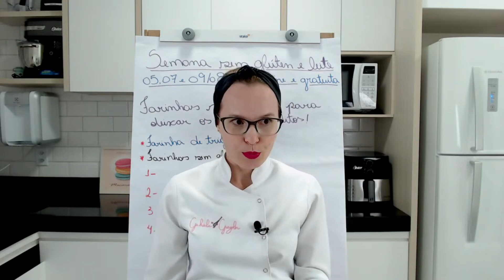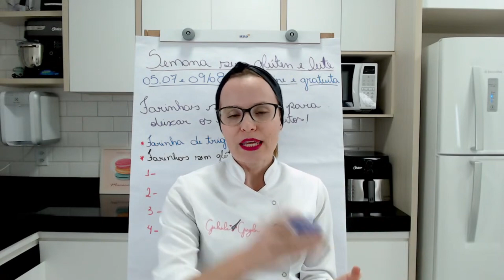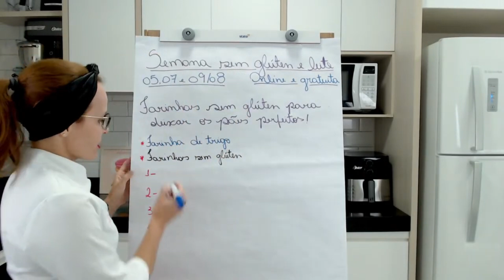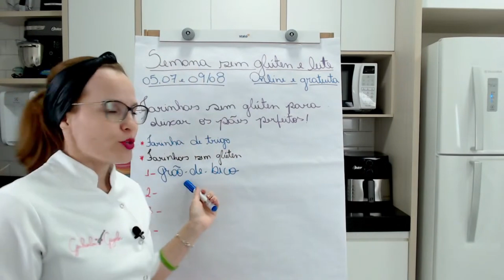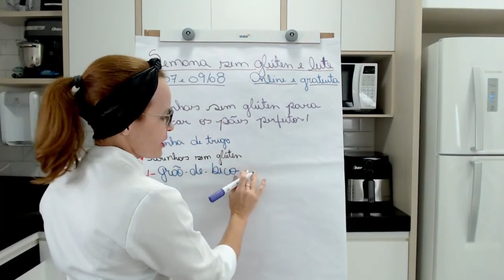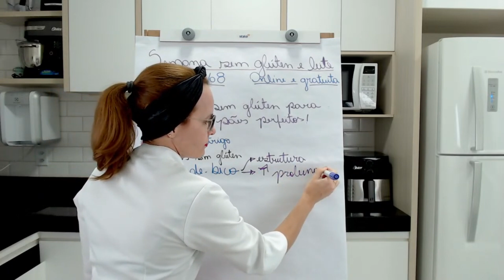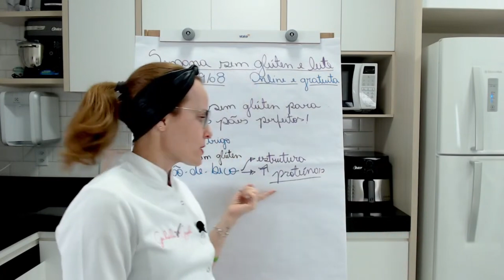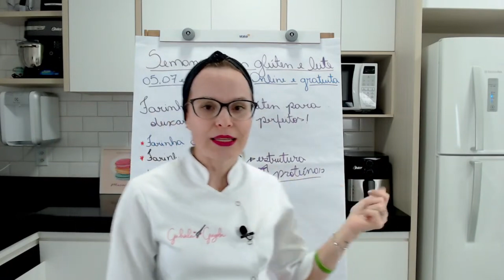O que você precisa saber para montar um mix de farinhas sem glúten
Quer montar o seu mix de farinhas sem glúten para ter resultados lindos, macios e deliciosos?? Então, assista ao vídeo para entender melhor sobre como fazer isso do jeito certo!

AULA 01 NO AR - Semana sem Glúten e Leite, aprenda a fazer pães e bolos perfeitos sem glúten e leite. Clique no link abaixo e assista à aula gratuitamente

Quem é a Gabriela Gregolin?
Sou apaixonada pela confeitaria e panificação saudável, sem glúten e sem leite animal e o meu objetivo é te ensinar a fazer pães e bolos perfeitos sem glúten e leite para que você possa comer tudo o que ama e que sente mais falta com segurança e muito sabor!